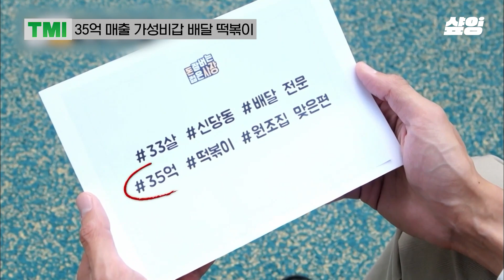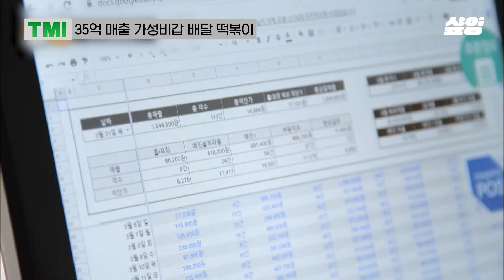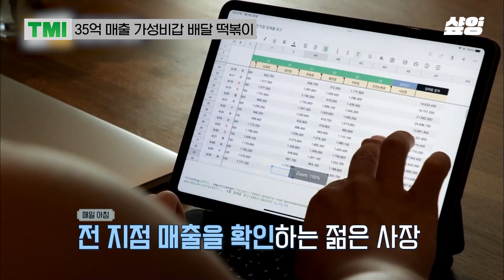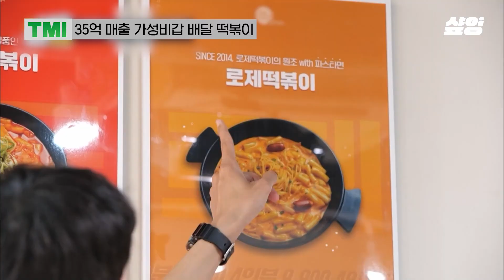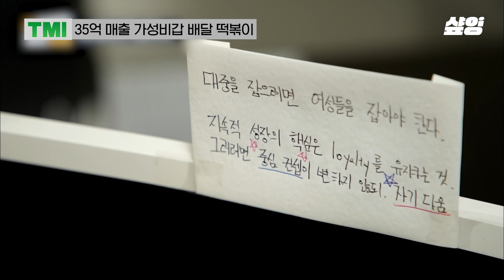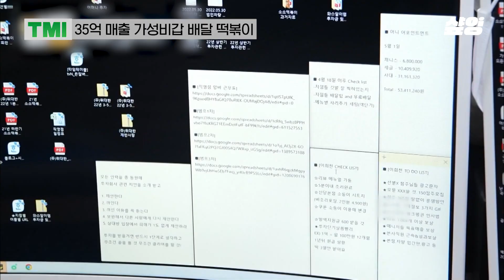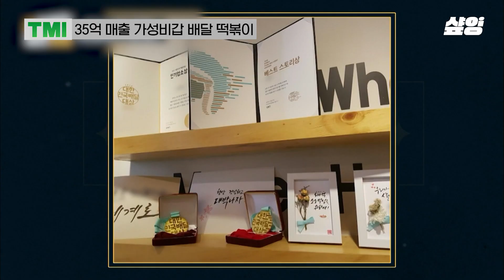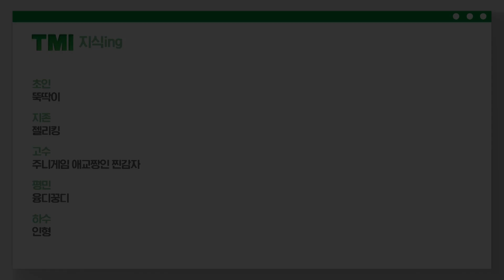[TMI] 떡볶이 하나로 억대 매출! 이희천 사장님이 FLEX 라이프를 이뤄 낸 특급 비결💸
알아두면 쓸데있는 방송 속
00:00 Start
17:01 TMI 총정리